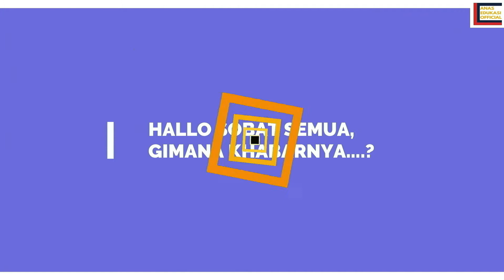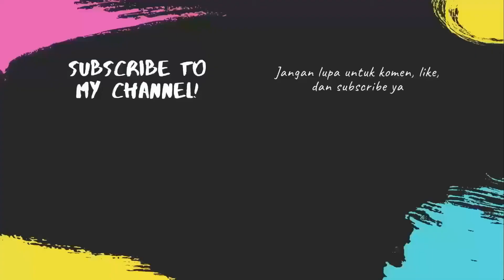PENYEBERANGAN MELEWATI SELAT SUNDA : BAKAUHENI-MERAK DENGAN KAPAL CEPAT KMP. BATU MANDI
Sangat menyenangkan pelayaran melewati selat sunda dari dermaga Pelabuhan Bakauheni menuju dermaga Pelabuhan Merak menggunakan kapal cepat KMP. Batu Mandi, ditengah cuaca yang sangat bersahabat dan cerah ditempuh selama ± 1 jam dari jam 18.00 s/d 19.00 Wib .